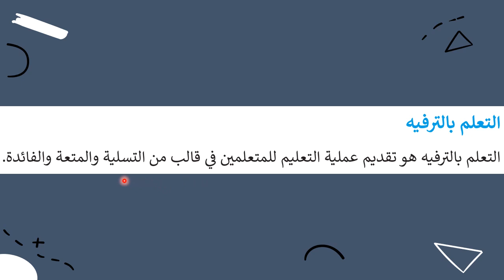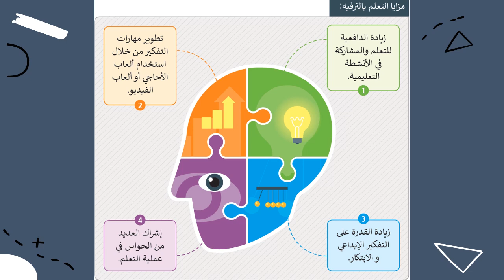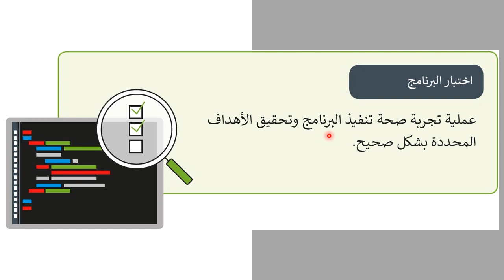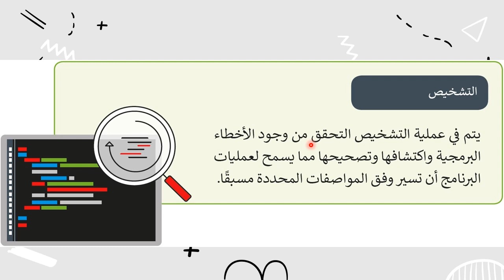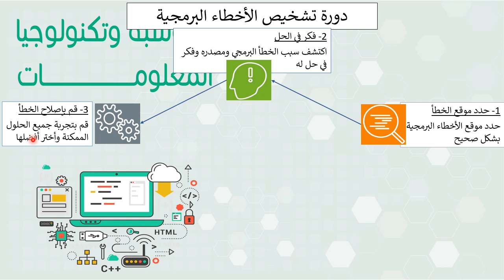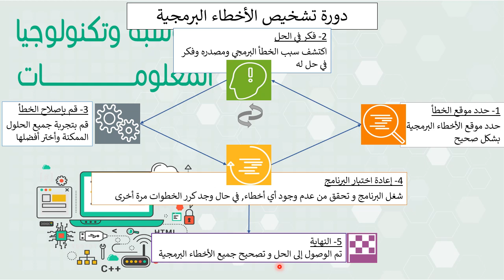مراجعة التطبيق الاول